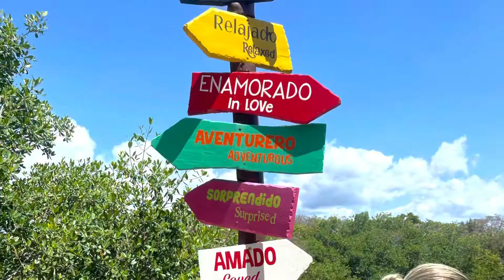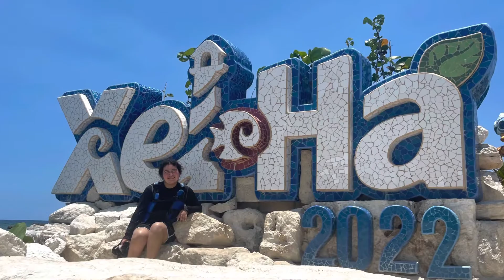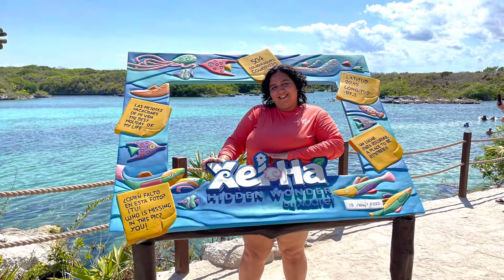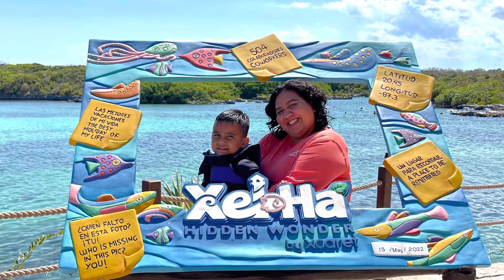Cancun 2022 Day 5 xelha